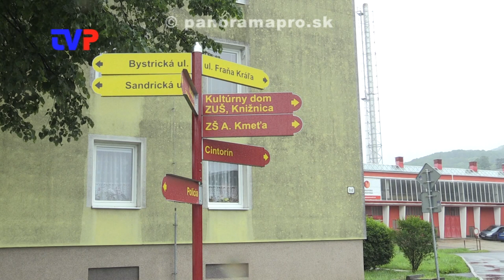Krivý chodník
Rozhovor s vedúcim vnútornej správy v Žarnovici o zle prevedenej oprave chodníka v minulosti.